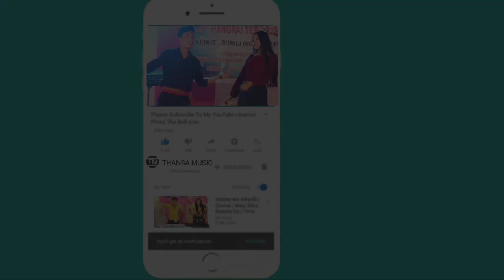Kokborok Bedek Teliamura Govt Degree College || Mix group video|| kokborok video 2023new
Follow On Social Media.,...

*Copy Cover:-
Romi Murasing
Manik video
Parmita video
Bipasha Reang
Kokborok Music
Videos and
Official video